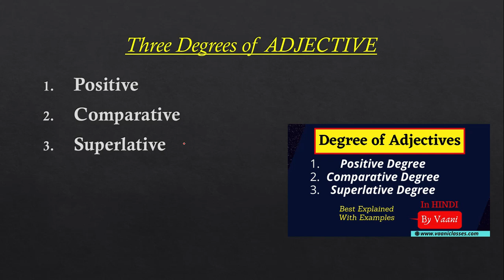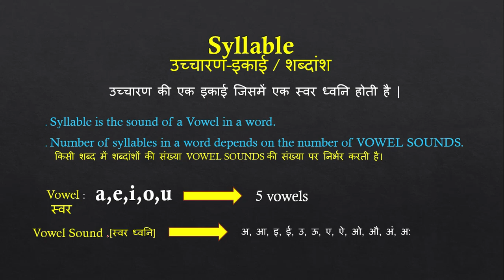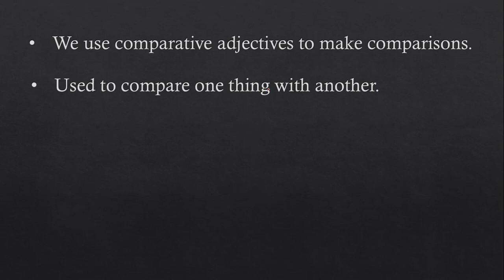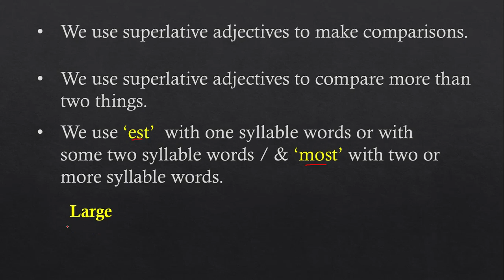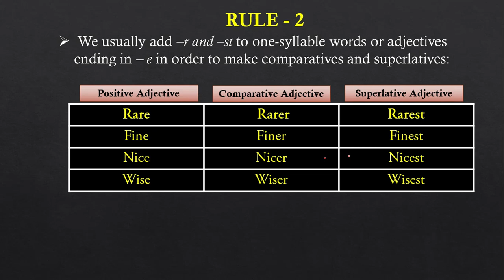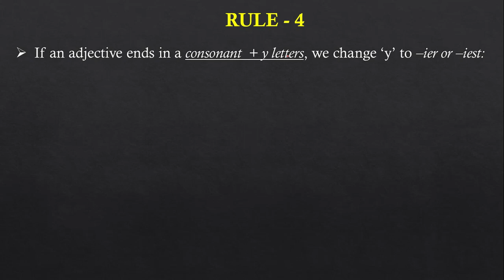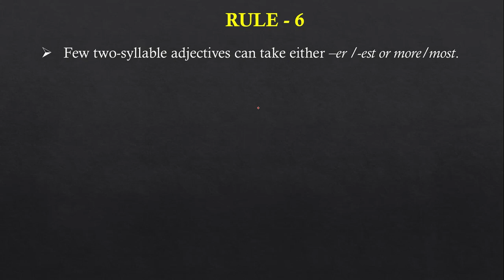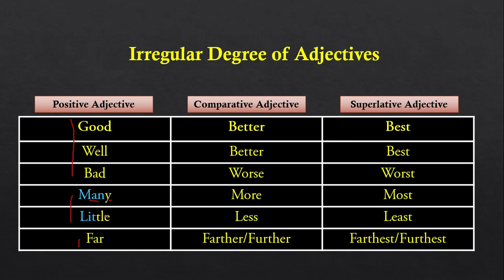Rules For Making Comparative & Superlative Adjectives | English Grammar | In Hindi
1. Difference between a comparative and a superlative adjective.
2. What is Syllable
3. How to find the number of syllables in a word.
4. How to form comparative & superlative adjectives from one/two/or more than two syllables.
5. Exceptions [Irregular forms of Degree]

In case, you have any doubts or suggestions; you can comment in a comment box.

learn how to pronounce "The" In English. learn two types of the pronunciation of 'The'- Th-ee or